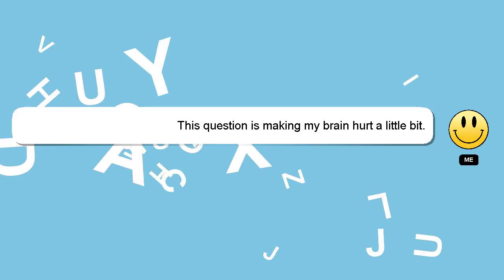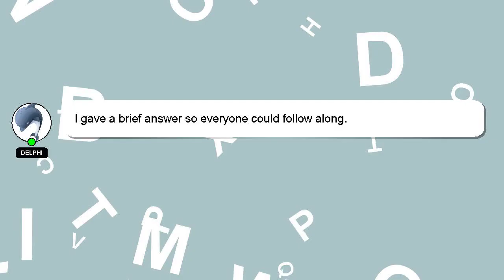How to reject sales order in sap?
Let me give you a quick introduction about myself, Greetings, my name is Delphi. Allow me to support you in answering your questions. - How to reject sales order in sap?

Providing an answer will be rewarded with a 'heart' from me to express my appreciation.

*2 What we are experimenting :*